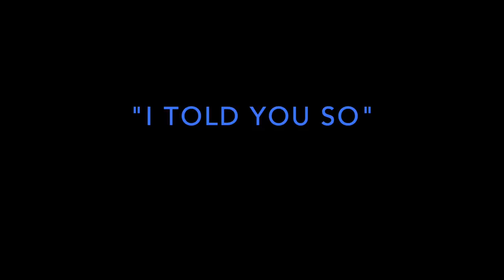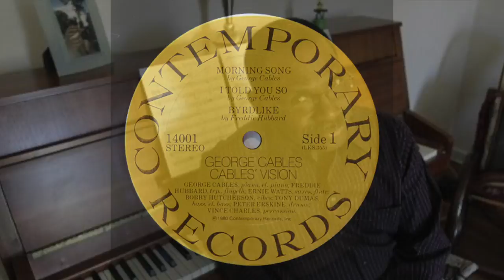George Cables - I Told You So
Recorded from the original vinyl release.

George Cables - Piano, Electric Piano
Freddie Hubbard - Trumpet, Flugelhorn
Ernie Watts - Tenor Sax, Soprano Sax, Flute
Bobby Hutcherson - Vibes
Tony Dumas - Bass, Electric Bass
Peter Erskine - Drums
Vince Charles - Percussion

From "Cables' Vision"
1980 - Contemporary Records